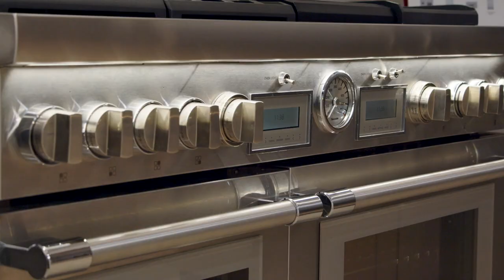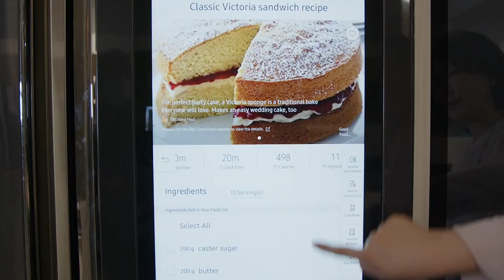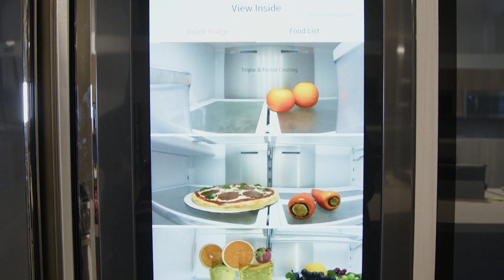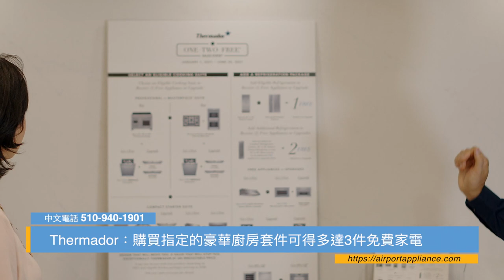機場家電 Airport Home Appliance 夏季大促銷！| 美國獨立日促銷 | 豪華家電 | 智能家電 | 全嵌式家電 | 嵌入式家電 | 生活嚮導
機場家電 Airport Home Appliance 美國獨立日大促銷！購買4件套廚房產品，將有高達500美元的現金返還！第二天免費送貨、部分商品免費安裝；最高提供18個月免利息貸款！

機場家電 Airport Home Appliance
門市：Concord / Dublin/ Emeryville / Hayward / Redwood City / San Jose